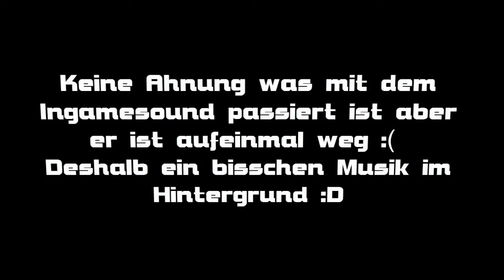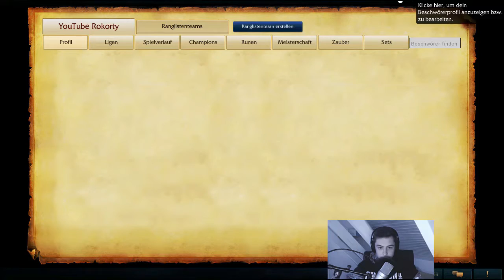LETZTES PLACEMENT | League of Legends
Soooo Leute, heute werde ich euch mein letztes Placement zeigen...mal gucken wo ich eingerankt werde :D